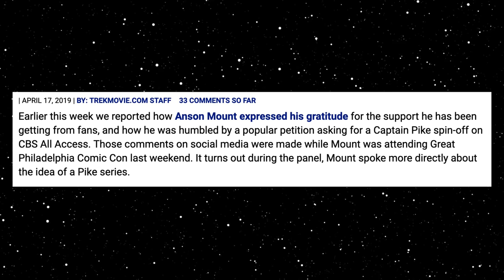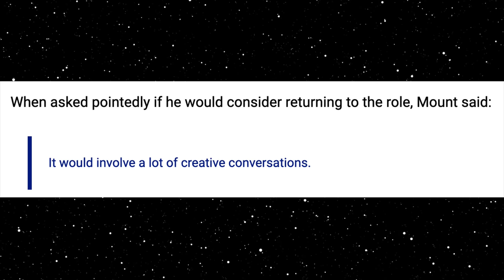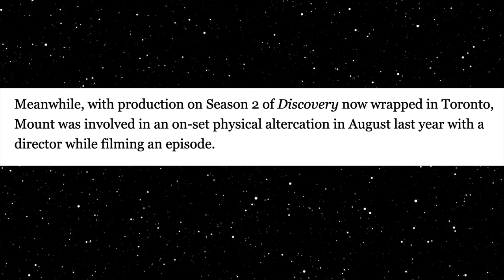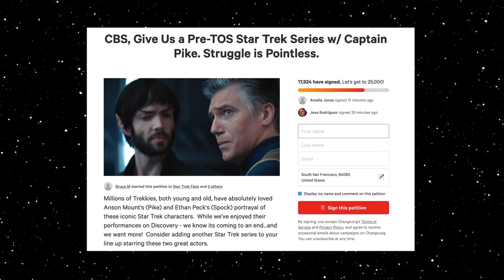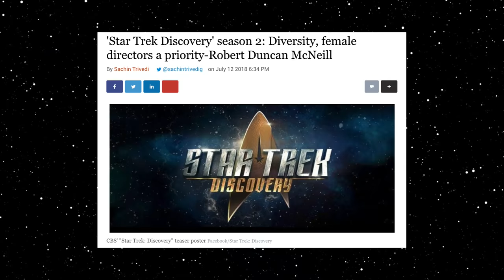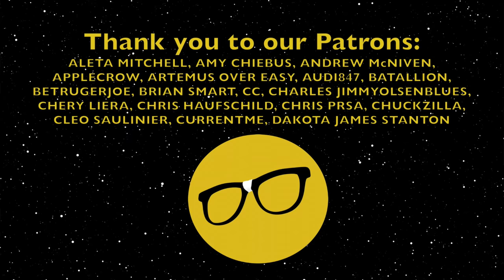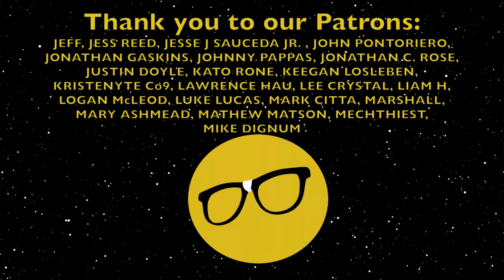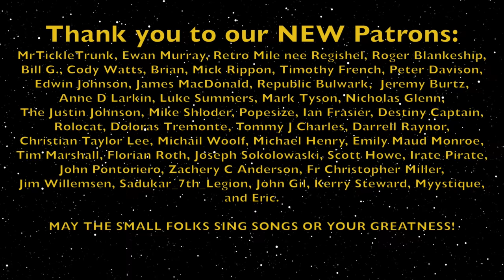Star Trek Discovery Pike Not Coming Back | Return Requires "Creative Conversations"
Anson Mount recently did a Q and A and the Great Philadelphia Comic Con where is was asked about the petition started for a Pike series and asked if he would come back. He also hints at a grueling shoot. I believe his facial expressions say it all. He is NOT coming back folks. That would require "creative conversations" meaning Star Trek Discovery would have to get creative. We all know that isn't happening.